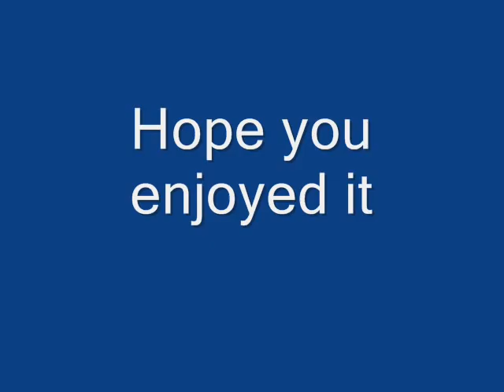Super Sonic vs. Dark Sonic (1)